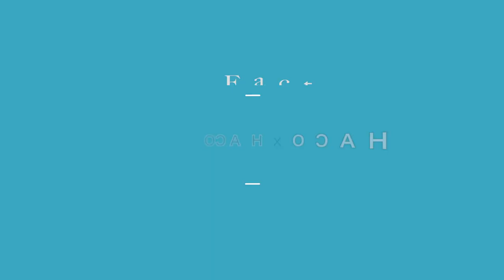【ハイエース】トイファクトリーの工場に潜入！HACO X HACO設置作業８時間を４分にまとめました！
②DOVA-SYNDROME